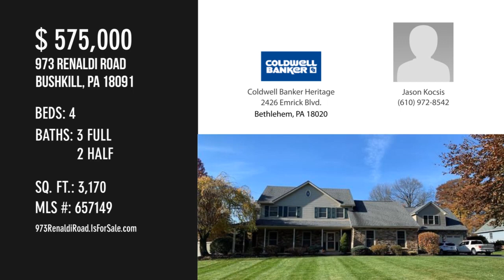973 Renaldi Road, Bushkill, PA 18091 - Jason Kocsis - MLS 657149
973 Renaldi Road
Bushkill, PA 18091
MLS 657149

This 4 bedroom 3 full & 2 half bath Colonial is situated on a 1.29 acre lot is its own retreat. The home features an in ground salt water/heated pool, vinyl fenced yard, a 5 car garage, 2 are attached & 3 are & detached. The detached garage offers oversized bays, a 1/2 bath for the pool, a full bath on the 2nd flr, a large entertaining space & its plumbed for a kitchenette. In the main house it offers a large modern kitchen with granite counter tops, center Island, new appliances, new vinyl plant flooring on most of the 1st floor, a large fam rm with a built in pellet stove, 1st flr office, large living rm & a 1/2 bath. The 2nd flr offers a Master bedroom suite with a Jacuzzi tub, vaulted ceilings, there is a very large bedroom also with vaulted ceilings & large closets, an updated full bath with granite counter top, double bowl sinks & tile shower, plus 2 additional bdrs. The basement is partially finished with a built in bar plus plenty of additional storage

Contact Agent:
Jason Kocsis
Coldwell Banker Heritage